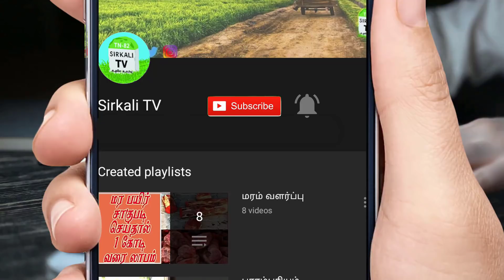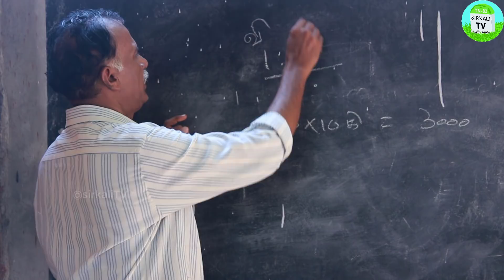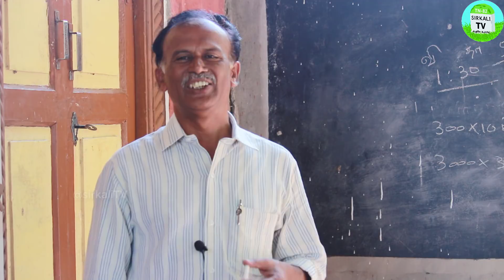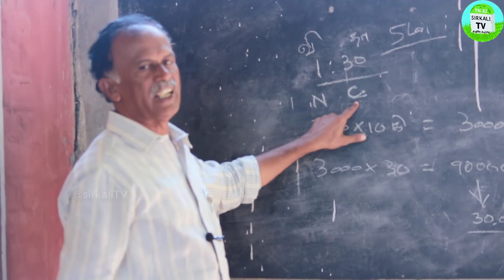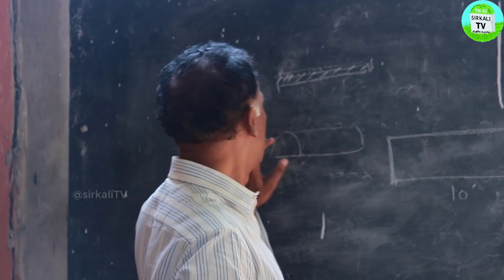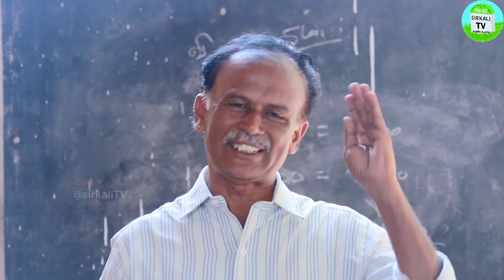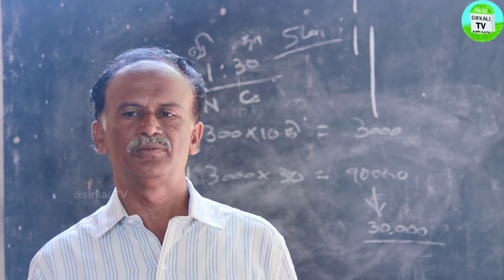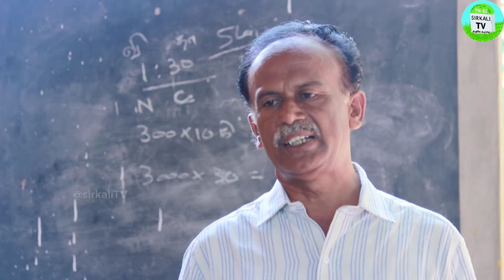பண்ணை கழிவுகளை மக்க வைக்க இந்த எளிய முறை உங்களுக்கு உதவும் | Recycling farm waste to organic compost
மதுரை மாவட்ட தே.கல்லுப்பட்டி அருகே,சோலைப்பட்டியில் உள்ள திரு.பாமயன் அவர்களுடைய அடிசில் சோலை இயற்கை விவசாய பண்ணையில் இரண்டு நாட்கள் இயற்கை வேளாண்மை குறித்த பயற்சி முகாம்  நடைபெற்ற.
பண்ணை கழிவுகளை உரமாக்குதல்  மற்றும் பண்ணை கழிவுகளை கொண்டு எறு தயாரிப்பு .

ஒருங்கிணைந்த பண்ணையம் முறையில் விலங்குத் தொழுவங்களில் இருந்து பெறப்படும் கழிவு மற்றும் வெவ்வேறு பயிர்களிலிருந்து பெறப்படும் வைக்கோல்,பயிர் கட்டைகள்,பிற தாவரங்கள் அவற்றின் இலை,தழைகளை 90 நாட்களில் மக்க வைக்கும் எளிய தொழில்நுட்பம் | Recycling farm waste to compost in 90 days